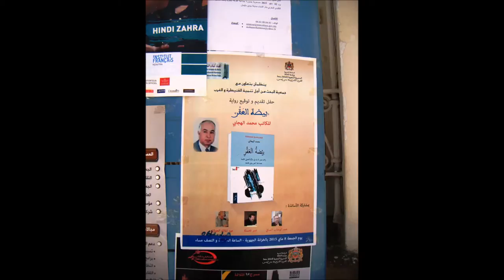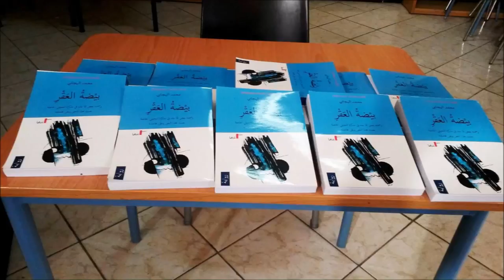حفل تقديم رواية بيضة العقر للروائي المغربي محمد الهجابي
تحت إشراف المديرية الجهوية للثقافة بالقنيطرة، وفرع "اتحاد كتاب المغرب" بالقنيطرة و"جمعية البحث من أجل تنمية القنيطرة والغرب"، نظم حفل تقديم رواية: "بيْضةُ العَقْرِ" للروائي المغربي محمد الهجابي يوم الجمعة 8 ماي 2015 على الساعة السادسة والنصف مساء بالخزانة الجهوية بالقنيطرة، وبمشاركة الأساتذة: عمر نعسيلة وعبد الوهاب الصافي وعبد المالك الحولاني بعروض وشهادات في الموضوع. وهذا هو الإصدار الروائي الخامس للكاتب المغربي محمد الهجابي بعد إصداره لأربع روايات: بوح القصبة (2004)، وزمان كأهله (2004)، وموت الفوات (2005)، وإناث الدار (2011). وصدرت الرواية إياها عن «منشوارت ديهيا» المغربية، برسم سنة 2015، في قطع متوسط وفي حوالي 310 صفحة، بعنوان: «بيْضةُ العَقْرِ/ وضمنه بعض ممّا جاء في مذكرة النحيلي الخاصة بصدد هذا النص وعلى هامشه».
وجاء في تعليق لجريدة أخبار اليوم المغربية:«.. لا تمثل رواية «بيضة العقر»، التي أصدرها الروائي المغربي في الآونة الأخيرة ضمن «منشورات ديهيا» المغربية، مجرد حكاية شخوص روائية على ورق، حتى وإن بدا أن الأمر كذلك. هي بالأحرى تجربة في الحياة والسياسة والحب. أبطالها رفاق شباب التقوا، ذات تاريخ، ضمن مسار مشترك عمدته الرغبة في تحقيق أحلام واسعة خلال سبعينيات القرن الماضي. إذ الغاية من هذه الرواية وصف ما جرى من احتجاجات ومطالب شعبية تروم إرساء الديمقراطية ودولة الحق والقانون.
تخاطب هذه الرواية، التي تحمل عنوانا فرعيا هو «وضمنه بعض مما جاء في مذكرة النحيلي الخاصة بصدد هذا النص وعلى هامشه»، بالأساس تيار من اليسار المغربي هو «حركة 23 مارس المغربية» التي شكلت أحد الروافد الرئيسة لما سُمي باليسار الجديد (الماركسي- اللينيني) المغربي خلال مرحلة السبعينيات من القرن العشرين. إذ ترصد الرواية انتقال هذه الحركة إلى العمل القانوني الشرعي سنة 1983 تحت اسم «منظمة العمل الديمقراطي الشعبي»، بعد عودة قيادتها من المنفى في سياق انفراج سياسي نسبي، وبعد فترة طويلة من العمل السري تميزت باعتقال ونفي العديد من أطرها ومناضليها.
لا تنقل الحكاية الوقائع بأدق تفاصيلها، كما حصلت تماما في فترة مفصلية من تاريخ المغرب الراهن؛ أي أواخر سبعينيات القرن العشرين. وهي لا تؤرخ لهذه الوقائع، ولا تدعي ذلك بتاتا. كما أنها لا تزعم، وهي تعرض لحيوات شخوصها الروائية، أنها لم تستخدم بعضا من أدوات الجراحة والتشريح لوصف ما حدث في تاريخ المغرب خلال هذه المرحلة. وفي كل الأحوال، لا يريد الكاتب لقارئه أن يخرج الرواية عن إطار التخييل وهو يقدم هذا التنبيه، بل يجعله ضروريا كي لا يجري تحميل الحكاية ما لا تستطيع تحمله، وما يتجاوزها بكثير. بل يسعى إلى إقناعه بأنها مجرد سرد تخييلي، أو تخييل سردي، حتى وإن قام معماره على وقائع جرت. ورغم أن الهجابي يؤكد أن هذا العمل هو تخييلي، إلا أنه يتوقف عند أحداث تاريخية ترد بوضوح في وصفه الروائي، منها على سبيل المثال أحداث 1965، والاعتقالات خلال السبعينيات، وإضرابات سنة 1979، وأحداث «كوميرا» في يونيو 1981. كما يورد أسماء مختلف الفاعلين في تلك الأحداث دون توريتها. نقرأ على سبيل المثال من فصلها التاسع عشر ما يلي: «يناير 1979، كان الشارع المغربي يغلي بفعل الغلاء والتضييق على الحريات. وكانت الجامعة، إلى ذلك، تشهد مظاهرات بسبب استضافة الملك لشاه إيران المخلوع في 22 من الشهر عينه، أي بعد يومين فقط من ذكرى منع أ.و.ط.م.»